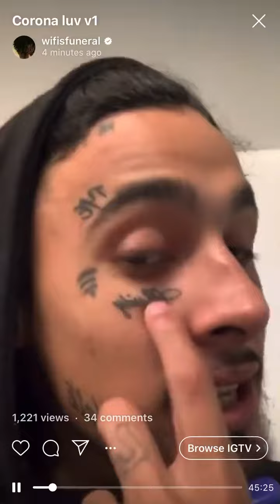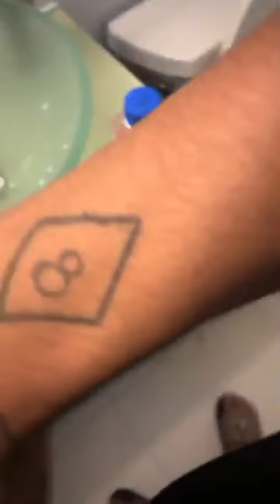Wifisfuneral tattoos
All of wifisfuneral tattoos as of may 2020